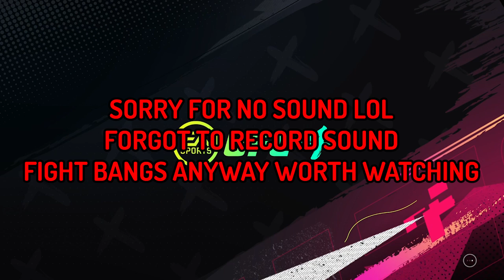UFC 4 WAR VS DARK MEMBER CROOKS209!!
I'm a young and competitive EA Sports UFC 4 player. My goal with this channel is to make you better at UFC 4 through tips, tricks, and footage analyzation.